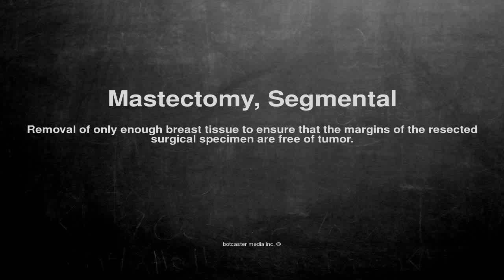Medical vocabulary: What does Mastectomy, Segmental mean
What does Mastectomy, Segmental mean in English?